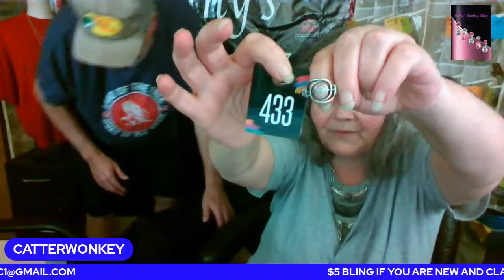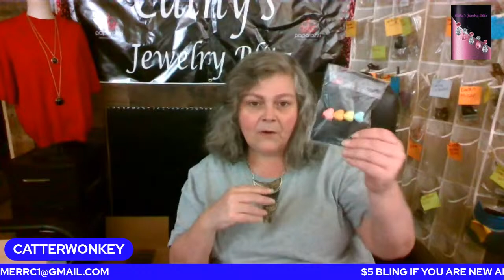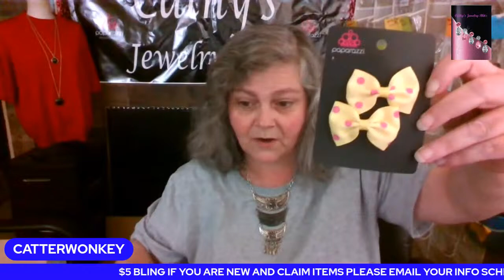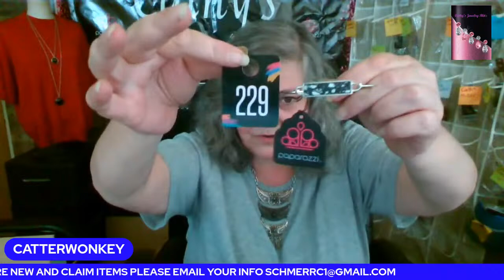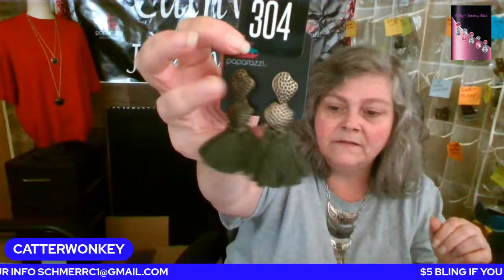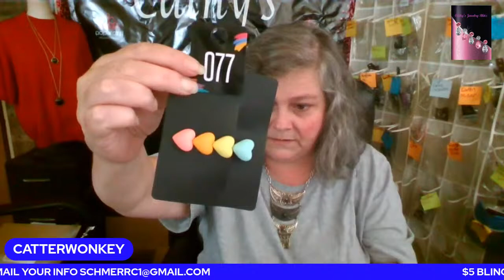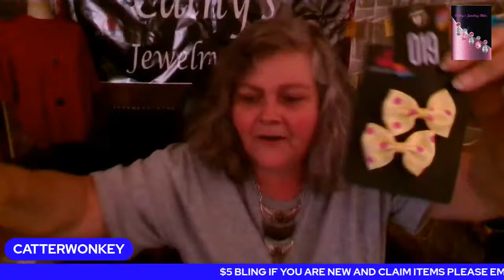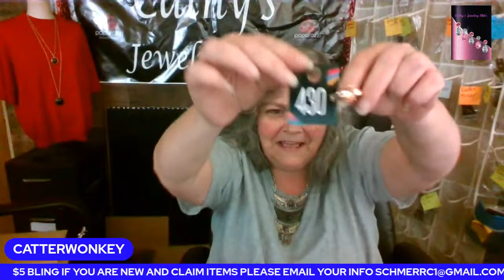Dainty Is Dainty